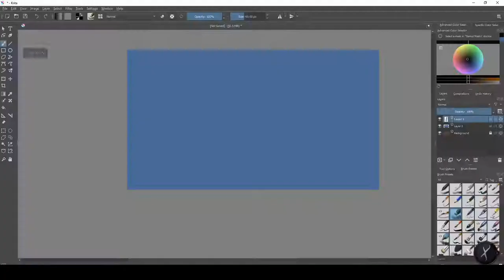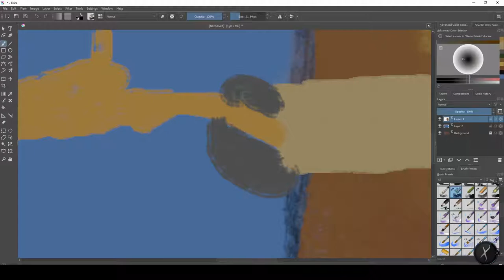Mortal Kombat 2021 Movie - Scorpion Spear Speed Painting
Movie: Mortal Kombat 2021
Program: Krita